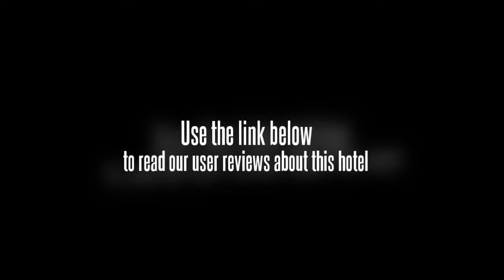Pristine Island Resort Kochi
Eco friendly Back water property in Kerala,South of Kumarakom, An Island property, with floating cottages and floating multi cuisine restaurant, a perfect destination for any back water lover. A cruising restaurant cum conference hall is nearing completion. Back water cruises, angling, pedal boats, kayaking and village tour on cycle are the major activities in the property. All the villas are constructed on ferro laminated concrete platform and the same can be relocated as it is virtually floating on the water bed. Drinking water in pet bottles are not promoted but the drinking water in the property is brought on water tankers from sources rich in minerals the is filtered, reverse osmosis treated and served free to avoid littering the lake with plastic bottles. This description is based on information provided by the hotel.